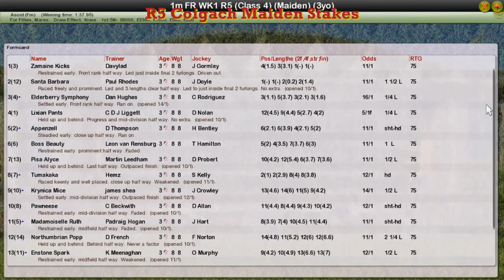FR WK1 R5 Coigach Maiden Stakes